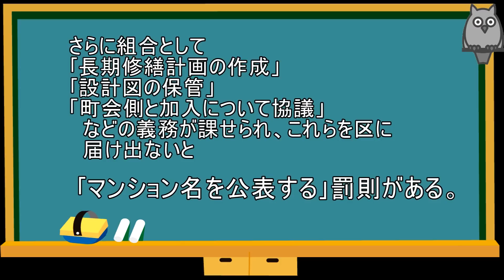分譲マンション所有者に凶報か吉報か？ 豊島区マンション管理推進条例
来年の７月１日から全国初の「豊島区マンション管理推進条例」が施行される。
区は老朽マンションの実態掌握が目的で、規制は考えてないと言うけれども、
区民の税金を使って実態を掌握したら、次は規制という日程は行政者の常套手段。
特に老朽マンション所有者にとっては大きな問題である。